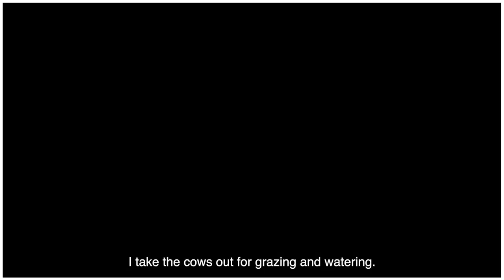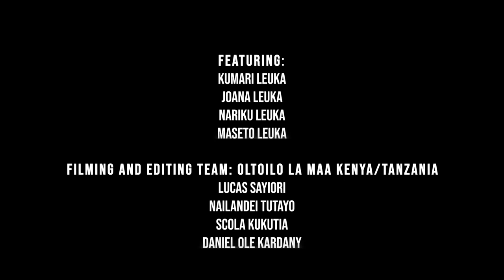Maasai, Kenya: Ormarei (Family)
Hear from Maasai individuals as they explain their daily routine and responsibilities as part of the Maasai family. Sintamei Kilusu introduces the film to explain that the Indigenous Maasai family is organised collectively, the family is a community, it is therefore quite different to that of a modern nuclear family experienced across the West.